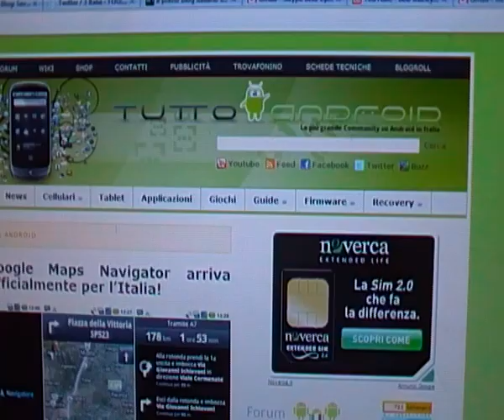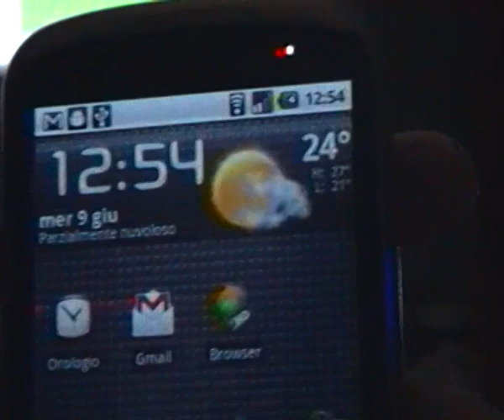Riconoscimento Vocale in Italiano su Android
Vari test col riconoscimento vocale di Android in Italiano